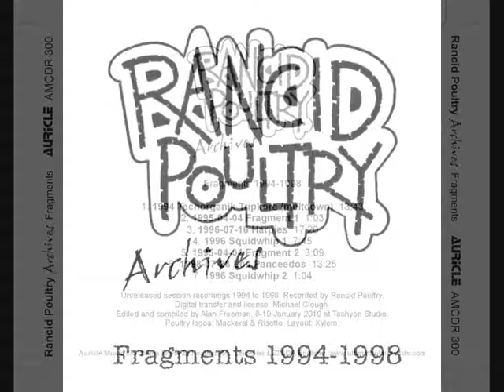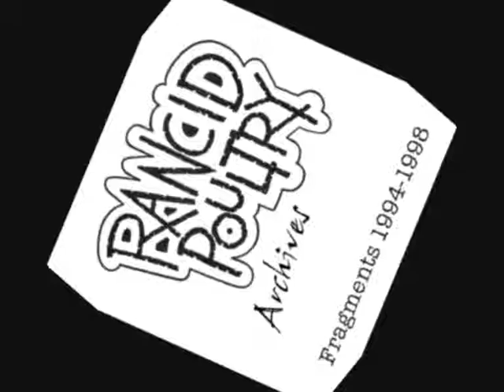Rancid Poultry archives - Fragments 1994-1998 - Los Panceedos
Previously unreleased 1990s sessions from the vaults of Rancid Poultry.